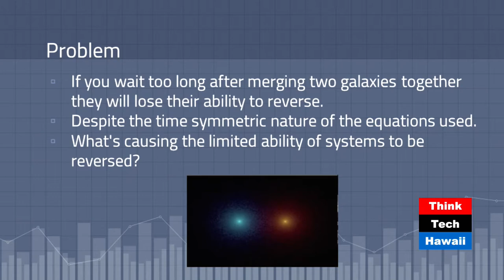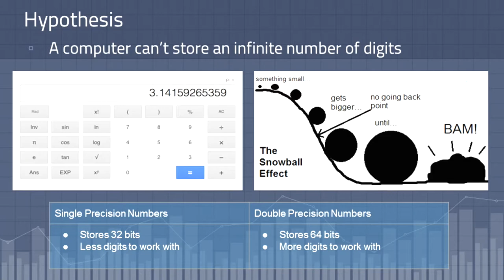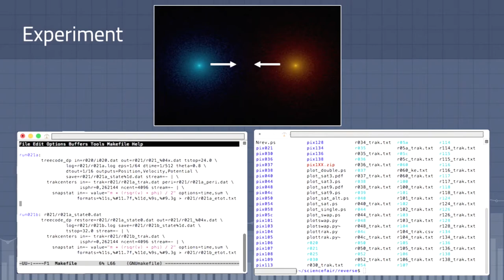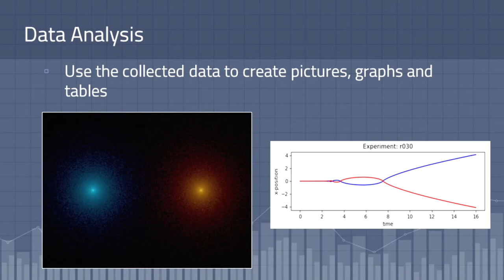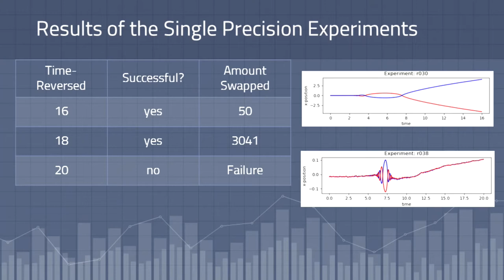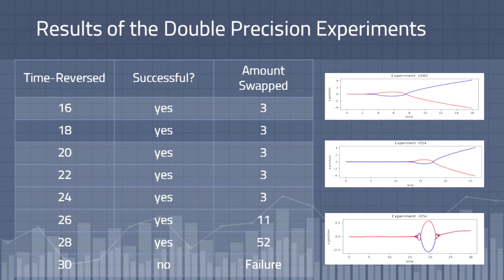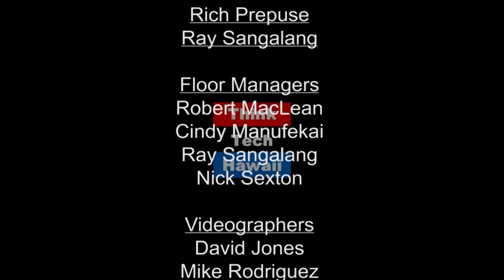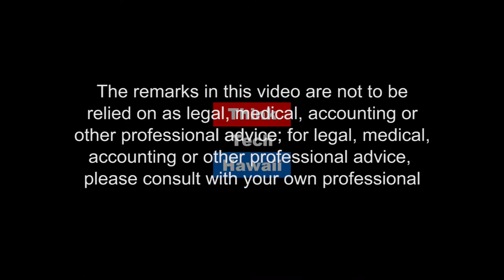Exploring time reversal with galaxy models (Young Talents Making Way)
Exploring the physical reasons for an arrow of time to reverse in simplified computer simulations using two colliding galaxies..

SPECIAL THANKS TO:
James Armstrong
Mike Nassir
Dr. Joshua Barnes
HISTAR Team

Imagine a box with a barrier across the middle separating two different types of gas. If you break the barrier the two types of gas will mix, and once mixed they stay mixed. Nineteenth-century physicists theorized that if you instantaneously reversed the velocity of each and every atom in the box then the gases would unmix and return to their original places. In this way, they imagined that time would be flowing backwards within the box. Similarly, when two galaxies collide, all their stars mix together and stay that way. The research problem is to explore the physical reasons for an arrow of time to reverse in simplified computer simulations using two colliding galaxies. The computer experiments connect to the real world through the concept of entropy, which applies to both realms. Understanding the role of entropy in the simulations helps us interpret its consequences in realty.The host for this episode is Andrea Gabrieli.  The guest for this episode is Aiden Chun.The host for this episode is Andrea Gabrieli.  The guests for this episode are Aiden Chun and Kimberly Kothenbeutel.